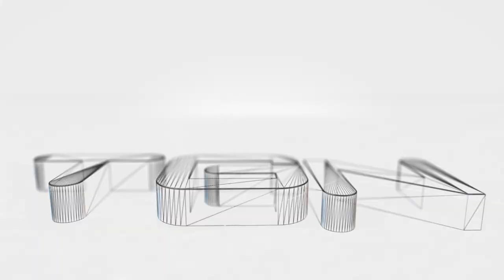Star Wars Conquest part 38: Intense assault near Hoth